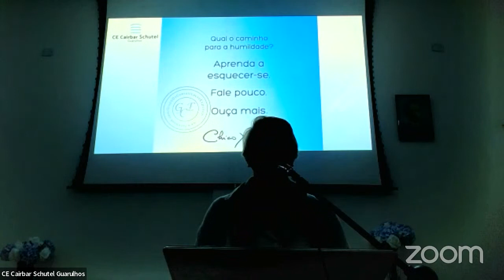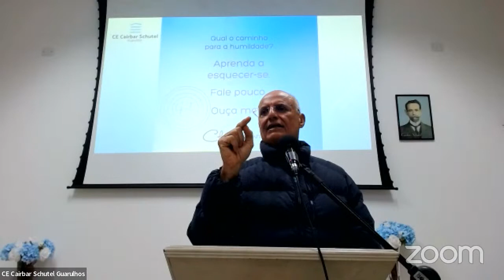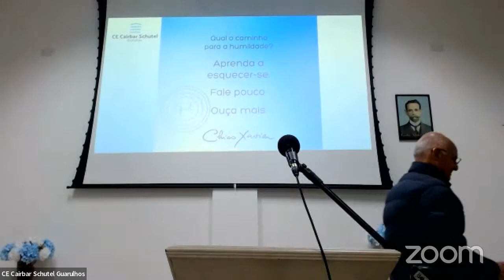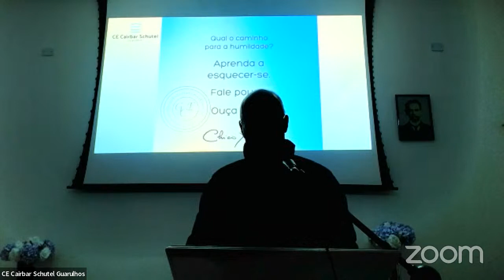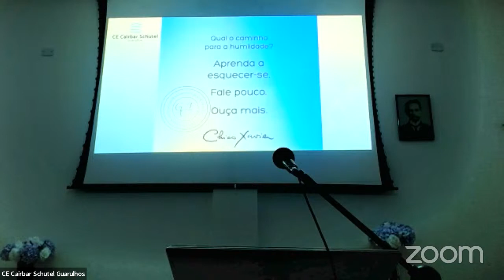CE Cairbar Schutel - Evangelho no Lar com Henri Gonçalves